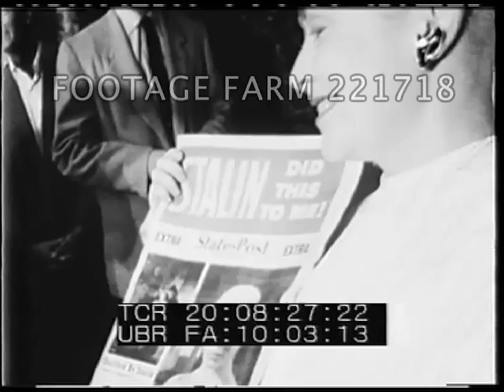Movie Publicity Stunt 221718-10 | Footage Farm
1957 San Francisco
20:07:59  Patricia Smith, w/ hair, looks at poster for Girl In The Kremlin "Stalin Did This To Me" w/ arrow pointing to shaved head.  Holds hands of two children crying while looking at poster.
20:08:08  She is helped into barber chair; MCUs of barber cutting her hair as people watch.  Cameramen take pictures.  Barber shaving her head as she smiles.  Poses smiling without hair.
Stunts; Motion Pictures; B-Pictures; 1957; Oddities; Gags;